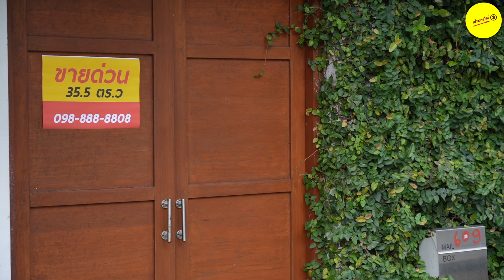สองพี่น้อง